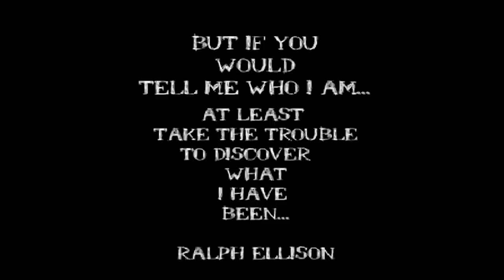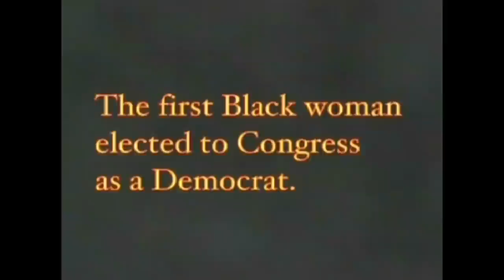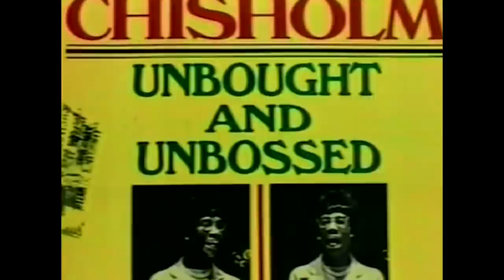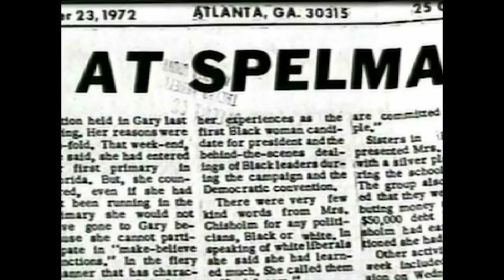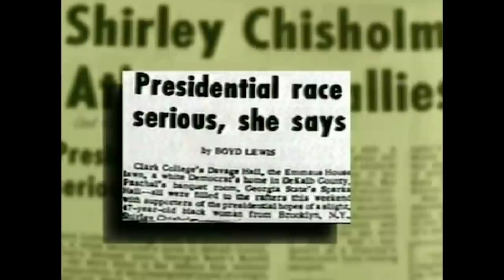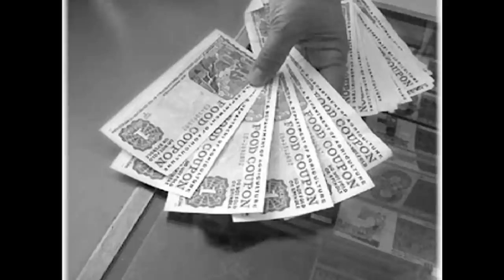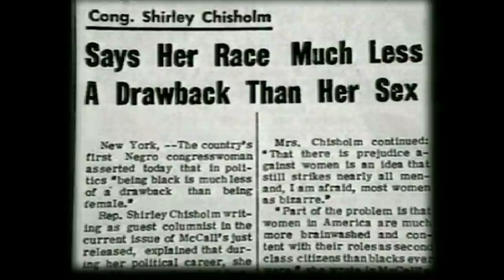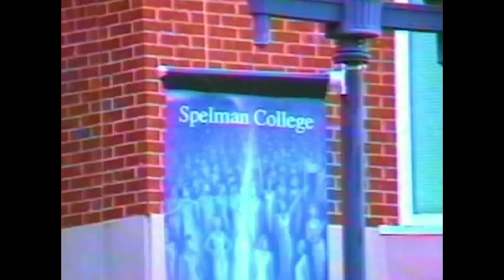Shirley Chisholm: First African American Congresswoman | Black History Documentary | Timeline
Shirley Anita Chisholm was an American politician, educator, and author. In 1968, she became the first black woman elected to the United States Congress, and she represented New York's 12th congressional district for seven terms from 1969 to 1983.